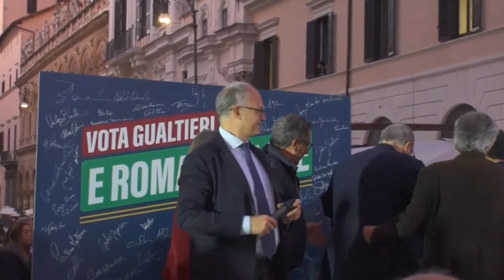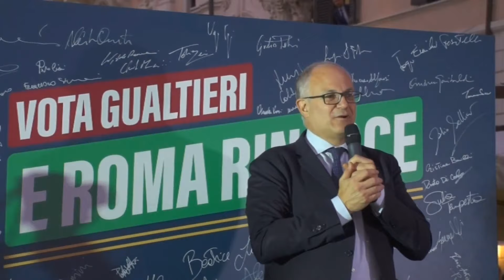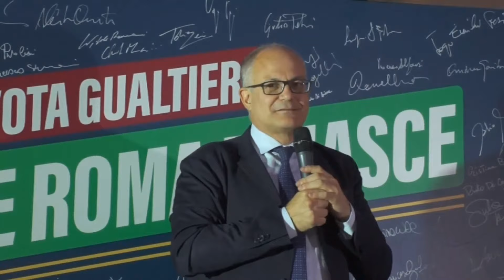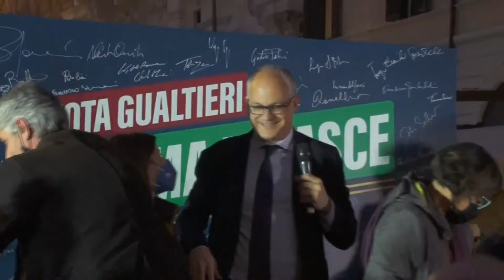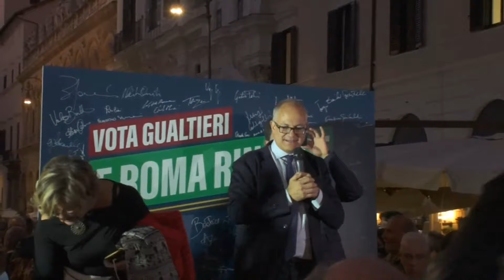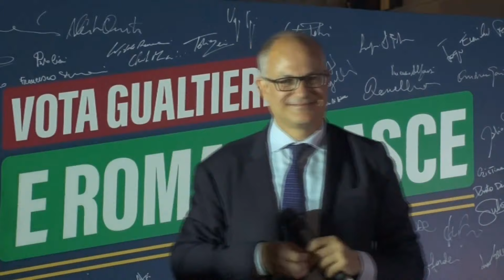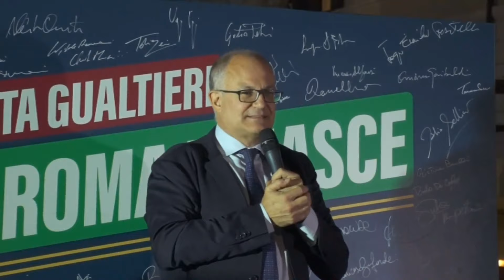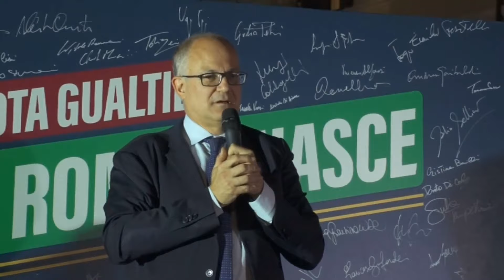Roma - Tutti a Piazza Santi Apostoli per Gualtieri sindaco (18.10.21)